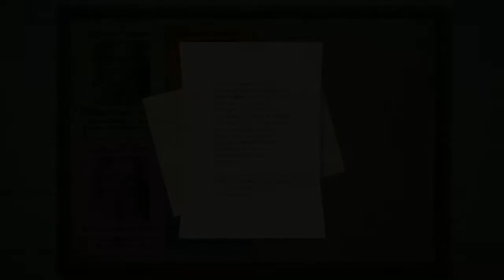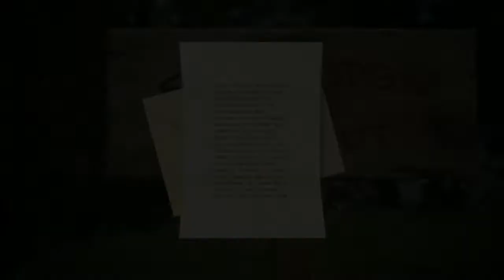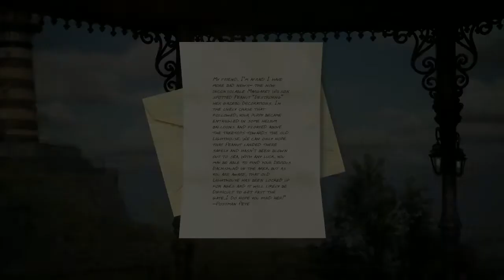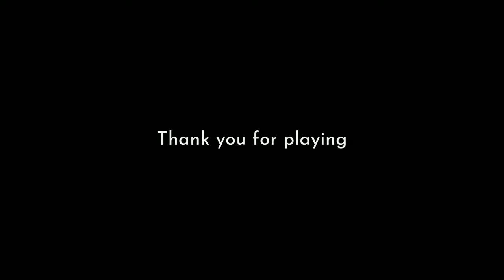The Lost Dachshund | Full Gameplay | No Commentary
Your granddaughter is coming over on the ferry from the mainland. You have promised her a puppy for her birthday– a dachshund named “Peanut”. But Peanut has escaped her pen and is free on the island. You must traverse the island and rescue the mischievous puppy, before your granddaughter arrives.